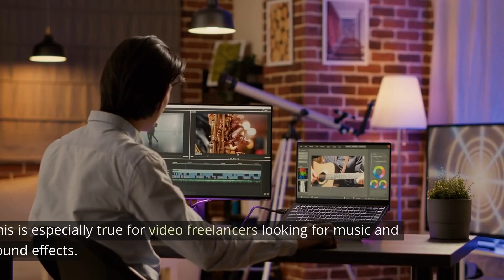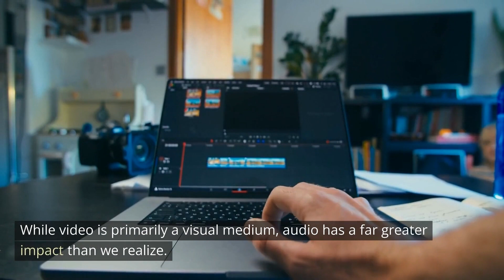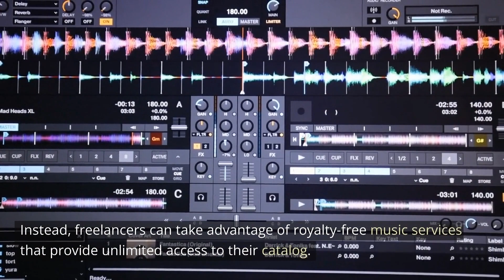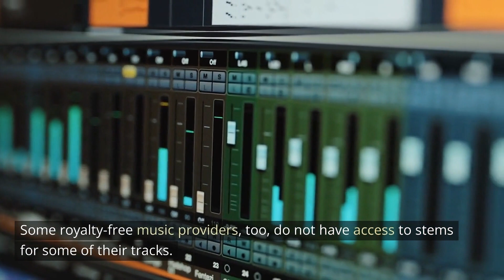The advantages of Royalty-free music and sound effects for freelancers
It can be difficult to find high-quality support content for your work at times. You can't always find what you're looking for, and when you do, it can be prohibitively expensive. This is especially true for video freelancers looking for music and sound effects. It's a problem that Epidemic Sound has solved for video freelancers and anyone else creating content by providing high-quality, royalty-free music and sound effects for any type of production with simple client clearance!

Consider the advantages of using royalty-free music and sound effects in your commercial projects..